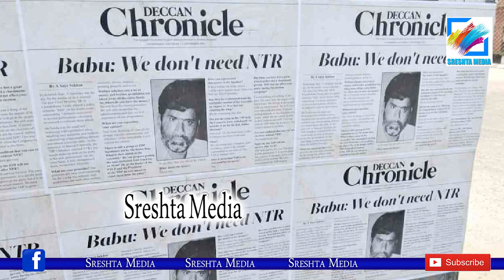చంద్రబాబు మరో యూటర్న్ తీసుకున్నట్లేనా?| Why Chandrababu Left NTR Name Change Issue?